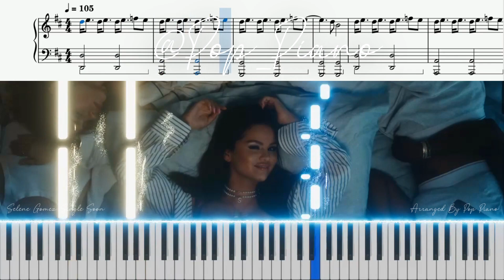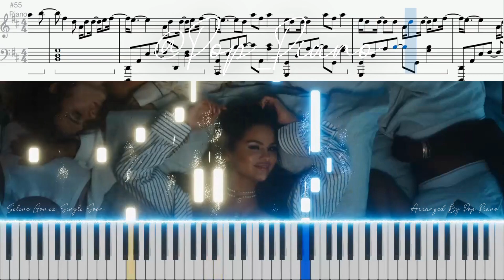Selena Gomez 'Single Soon' PIANO TUTORIAL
Instrumental
Cover
Piano
Official
MV
Tutorial
Collection